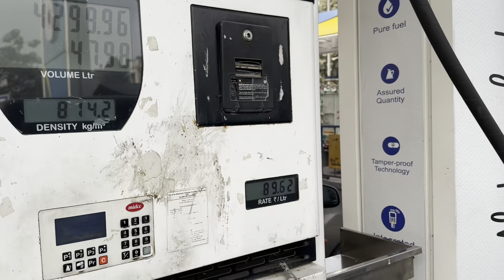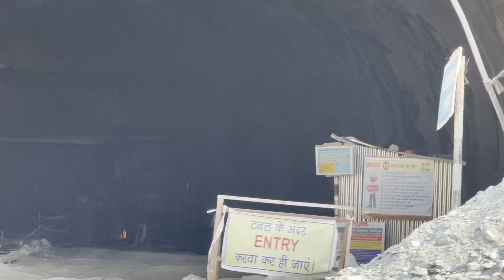Delhi to Manali | Trip with Lowered POLO with Car | Modified Exhaust in Manali